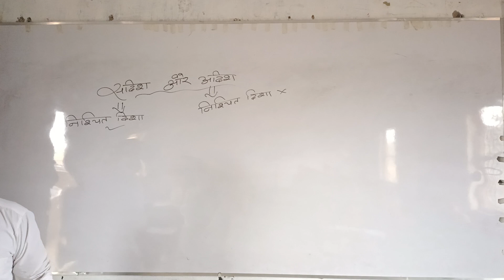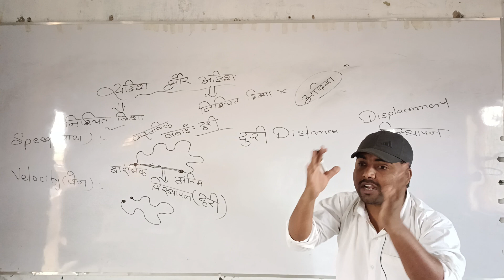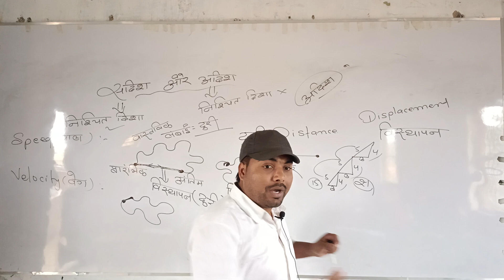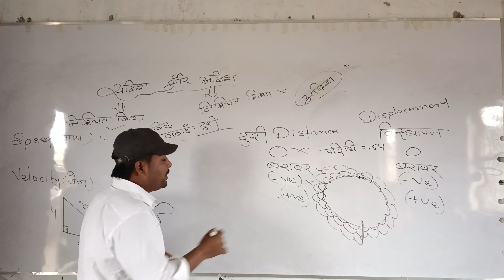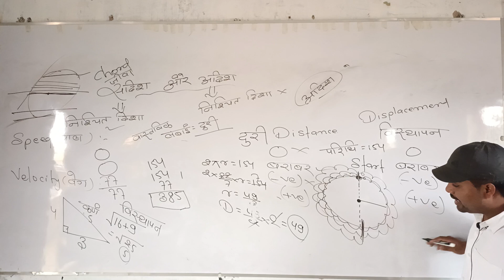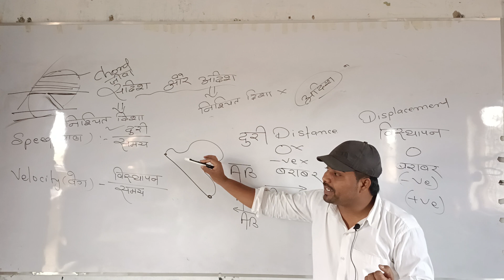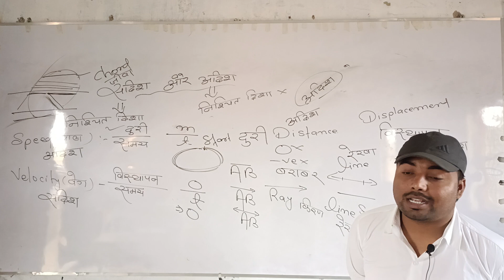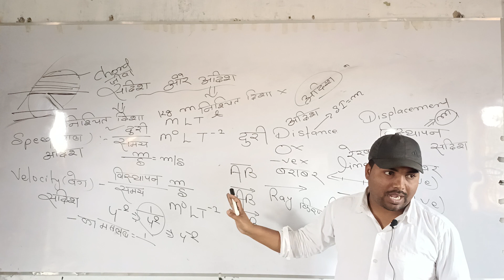सदिश औरअदिस राशि किसे कहते हैं# vector and scaler kise kahte hai by indrajit sir the GS ADDA 🔥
# aadish and sadish kise kahte hai
# the GS ADDA by Indrajit sir 🔥🔥🔥🔥 hai
# sadish kise kahte hai
# adish kise kahte hai